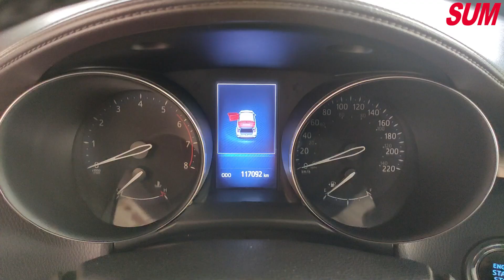【SUM中古車】前衛、個性的時尚小休旅2017年TOYOTA C-HR 嘉義縣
車商資訊：SUM昶旭汽車
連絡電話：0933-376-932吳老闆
車輛資訊：2017年TOYOTA C-HR
車輛售價：69.8萬
車輛所在：嘉義縣水上鄉中山路二段465號
SUM汽車網 C-HR#TOYOTA#昶旭汽車